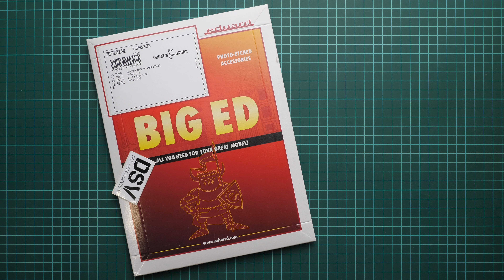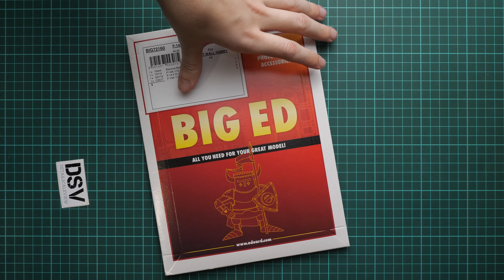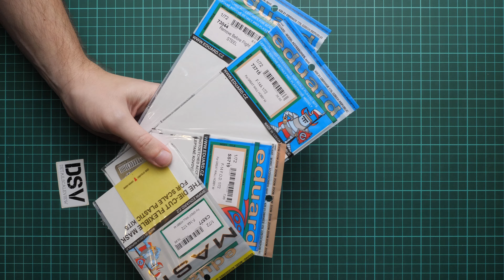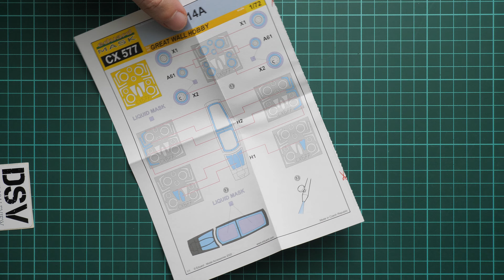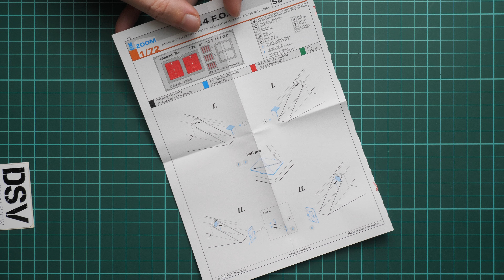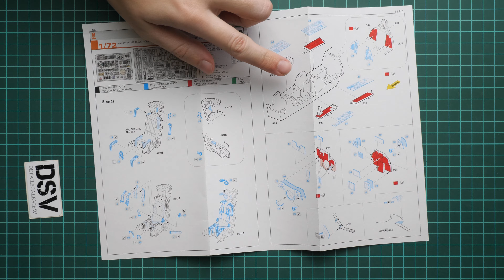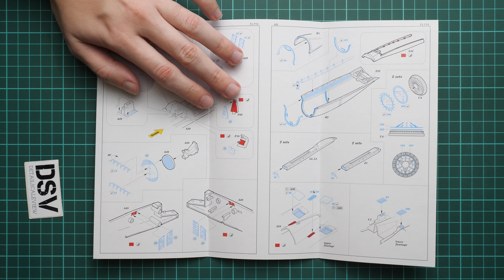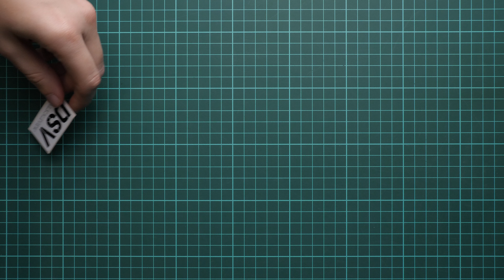Eduard 1/72 F-14A Great Wall Hobby (BIG72160) Review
Today we are going to talk about Big Ed set from Eduard. It should come handy with F-14A kit from Great Wall Hobby. There are several sets in envelope, so let's take a closer look.